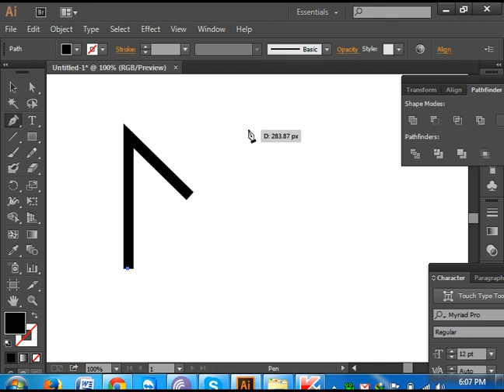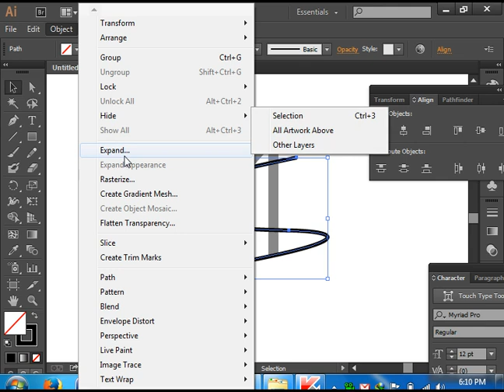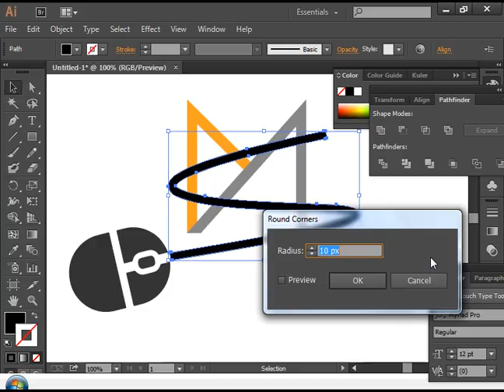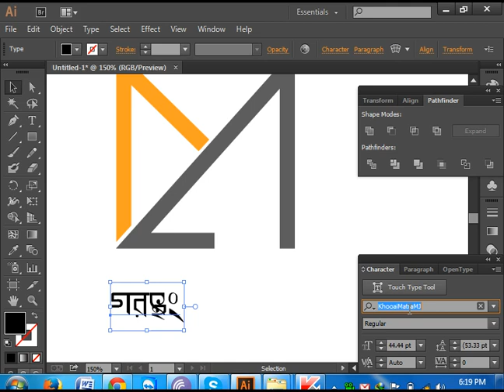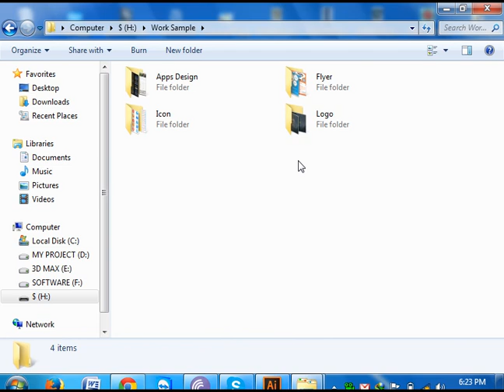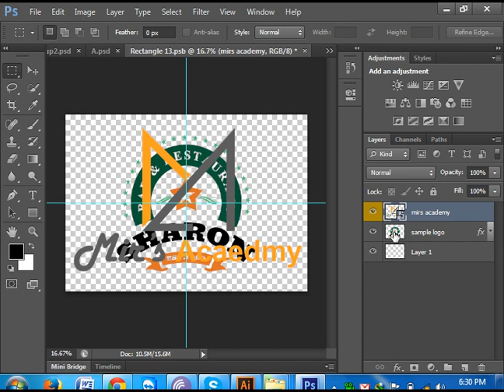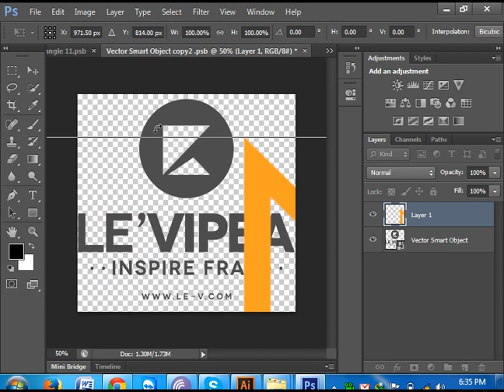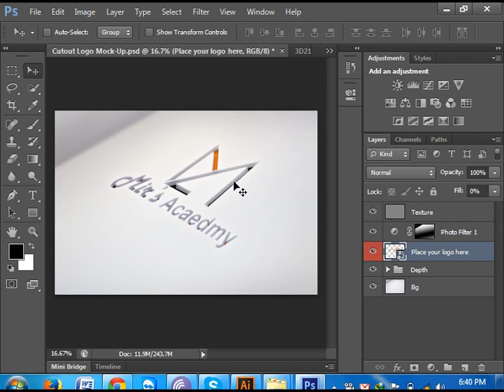Illustrator Class 16 FORENT -adobe illustrator tutorials graphic design (bangla)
Vector Editing: You can create and edit artwork using vectors, which are essential for designs like logos and illustrations.

Versatile Tools: It offers various drawing and design tools, such as the Pen Tool, Shape Tools, and the powerful Pathfinder panel for combining and editing shapes.

Typography: You can work with text and typography, applying a wide range of fonts, styles, and effects.

Color Control: It provides precise control over colors and gradients, along with support for Pantone and CMYK color spaces for print design.

Artboard Management: You can work on multiple artboards within a single document, making it great for creating multi-page documents or multiple design variations.

Integration with Other Adobe Software: Illustrator can easily integrate with other Adobe Creative Cloud apps like Photoshop and InDesign.